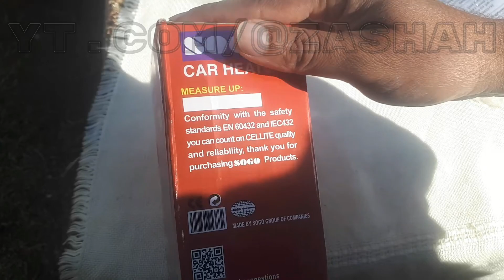Sogo Car Heater Honest Review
Mini Portable Car Heater review video must watch before you buy
Sogo Car Heater  . Its a good quality product. Price is reasonable . Recommended. Here are all the suggestions visible in the screenshot:

Sogo electric stove
 Sogo car heater
 Sogo solar charge controller settings
Sogo rechargeable fan
Sogo inverter
Sogo electric heater
Sogo heater
Sogo battery charger
 Sogo foam cleaner
 Sogo multi-purpose foam cleaner
Sogo inverter 2000w price in Pakistan
Sogo fan heater
Sogo
Sogo 30 amp battery charger
cheap car heater
**"Sogo Car Heater: Unboxing and Full Review"**
 **"How to Use the Sogo Car Heater for Winter Driving Comfort"**
 **"Sogo Car Heater Test: Does It Really Work?"**
**"Top Features of the Sogo Car Heater You Need to Know"**
**"Sogo Car Heater Installation Guide: Step-by-Step Tutorial"**
**"Affordable Winter Solution: Sogo Car Heater Review"**
**"Sogo Car Heater vs Competitors: Which One Should You Buy?"**
**"Winter Must-Have: Sogo Car Heater Performance Test"**
**"Sogo Car Heater – Quick Heating for Your Car This Winter"**
**"Is the Sogo Car Heater Worth It? Honest Review"**
sogo car heater repair, sogo car heater review, sogo car heater price in pakistan, sogo, car heater, electric heater